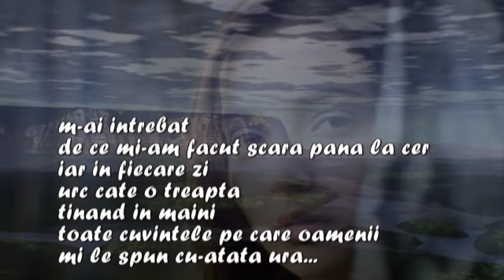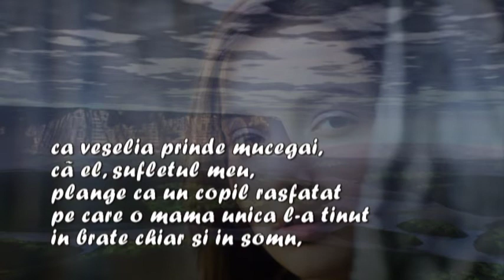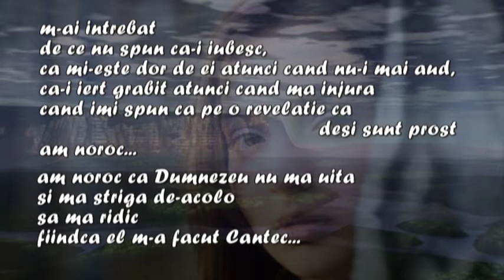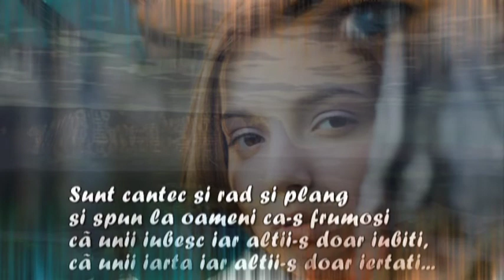Iar Teama, un alt Dumnezeu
text mihai dor